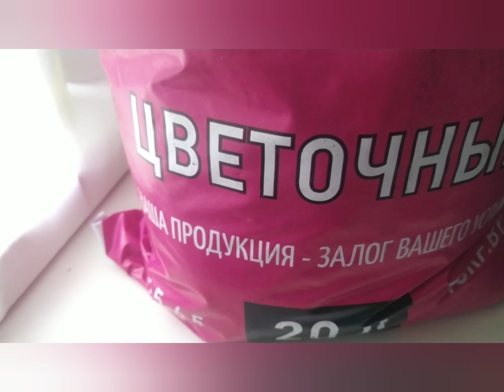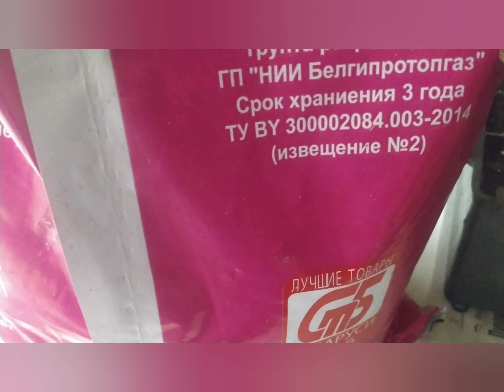Катальпа ...семенами!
Катальпа — очень красивое и эффектное листопадное дерево, достигающее в климате Средней полосы высоты 5-6 метров. Без проблем растет на богатых, легких и хорошо дренированных почвах, в полностью освещенных местах, влаголюбива. Продолжительность цветения 25-30 дней (с середины июня). Каждое соцветие содержит до 50 цветков. Плоды, тонкие длинные (до 40 см) зеленые «сосульки», остаются висеть на ветвях почти всю зиму, придавая дереву оригинальный вид и вызывая любопытство прохожих. Род насчитывает 10 видов.